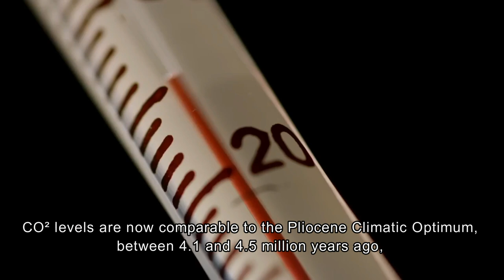Humanity Has Passed the Point of No Return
There's no turning back now.

Sources:
(1) Climate change that takes place due to increases in carbon dioxide concentration is largely irreversible for 1,000 years after emissions stop.

(2) Carbon dioxide measured at NOAA’s Mauna Loa Atmospheric Baseline Observatory peaked for 2022 at 421 parts per million in May, pushing the atmosphere further into territory not seen for millions of years:

(3) Summer Arctic sea ice extent is shrinking by 12.6% per decade.

(4) Satellites show Arctic sea ice is melting even faster than scientists realized.

(5) Is it too late to prevent climate change?

(6) Earth is likely to cross a critical threshold for global warming within the next decade:

"This time the collapse will be global. It will not be possible, as in ancient societies, to migrate to new ecosystems rich in natural resources. The steady rise in heat will devastate crop yields and make much of the planet uninhabitable. Climate scientists warn that once temperatures rise by four degrees Celcius, the earth, at best, will be able to sustain a billion people.

The more insurmountable the crisis becomes, the more we, like our prehistoric ancestors, will retreat into self-defeating responses, violence, magical thinking, and denial."

Audio:
Calmbient – Moonraker
Fan use only.